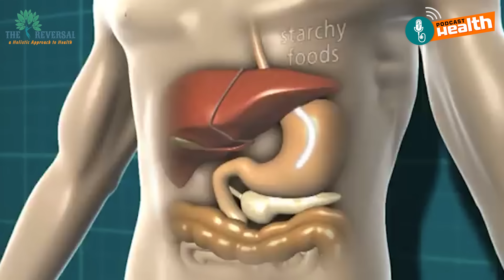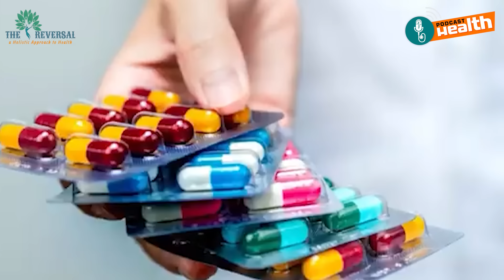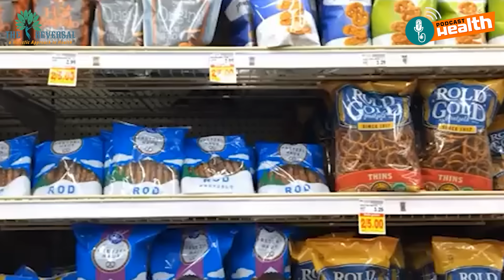🔴 ନିଶ୍ଚୟ କମିବ ଡାଇବଟିସ୍ (100% Guarantee ) Reverse Your Diabetes Naturally | Dr. Gurukrushna Mohapatra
Are you or someone you know struggling with diabetes? This video provides a comprehensive overview of the latest research, innovative strategies, and real-life success stories that show how diabetes can be managed and, in some cases, even reversed.

Whether you’re newly diagnosed, managing diabetes, or simply curious about the latest advancements, this video is packed with valuable information to help you understand how reversing diabetes might be within reach.

- How to reverse diabetes naturally
- Foods to reverse diabetes
- Exercises to reverse diabetes
- Reverse diabetes with diet and exercise
- Natural remedies to reverse diabetes
- Diabetes reversal programs
- Reversing diabetes through lifestyle changes
- Diabetes reversal success stories

We’ll cover:
🔴 Cutting-Edge Treatments: Learn about innovative approaches that are changing the landscape of diabetes management.

🔴Lifestyle Changes: Discover how diet, exercise, and other lifestyle adjustments can play a crucial role in reversing diabetes.

🔴Expert Insights: Hear from leading medical professionals about their experiences and recommendations for effective diabetes reversal.

🔴 Inspiring Stories: Watch testimonials from individuals who have successfully reversed their diabetes and transformed their lives.

Whether you’re newly diagnosed, looking for ways to manage your condition better, or simply curious about the possibilities, this video provides valuable information and hope for a healthier future.

Leave your questions and comments below, and we’ll be happy to address them in future videos.

🔴 ନିଶ୍ଚୟ କମିବ ଡାଇବଟିସ୍ | ଏମିତି କରନ୍ତୁ ନିୟନ୍ତ୍ରଣ |  Reverse Your Diabetes In Just A Few Months | Dr. Gurukrushna Mohapatra